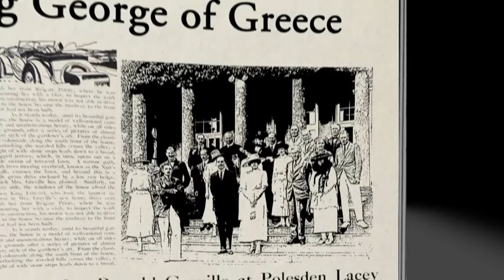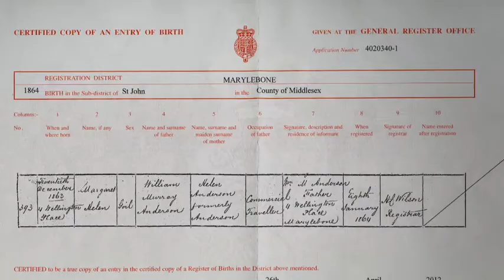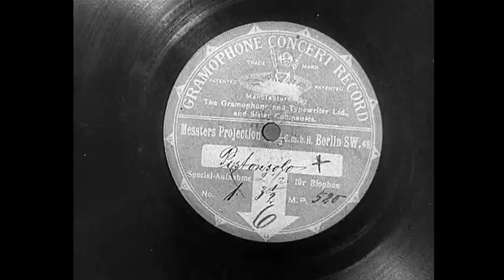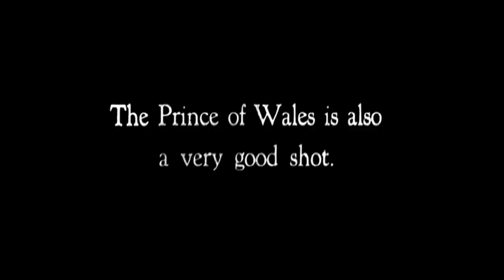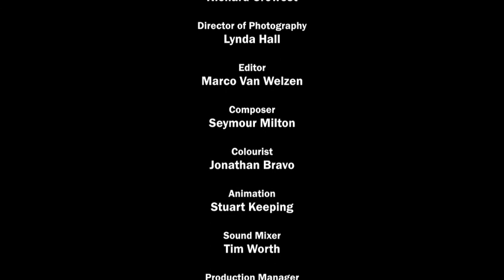Introduction to Mrs Greville.